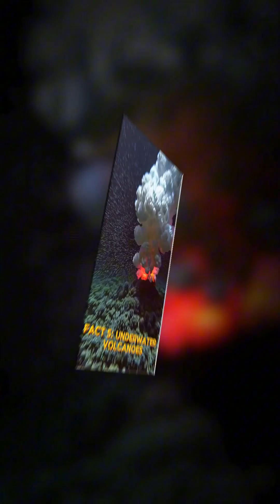🌋 5 Volcano Secrets That Will Blow Your Mind 🤫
🌋 Ever wondered about the true power lurking beneath the Earth's surface? In this video, we uncover 5 mind-blowing volcano facts you probably didn't learn in school. We'll journey from the largest active volcano on Earth, Mauna Loa, to the deadliest eruption in history that caused a "year without a summer."

Discover the colossal Olympus Mons, the biggest volcano in our solar system on Mars, learn about the razor-sharp volcanic glass known as Obsidian, and dive deep to where 75% of all volcanic activity happens: underwater.

If you love geology, space, and incredible nature facts, you won't want to miss this.